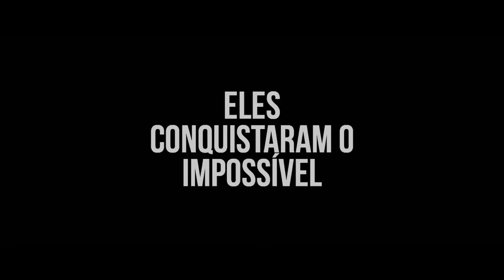Mamonas Assassinas - O Filme | Trailer Oficial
Assista ao novo trailer de mamonasassassinas